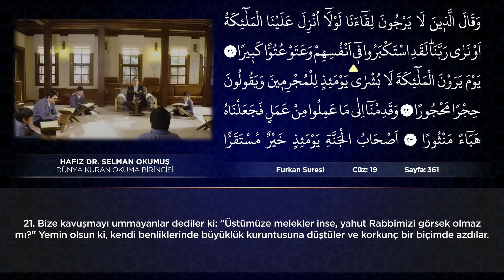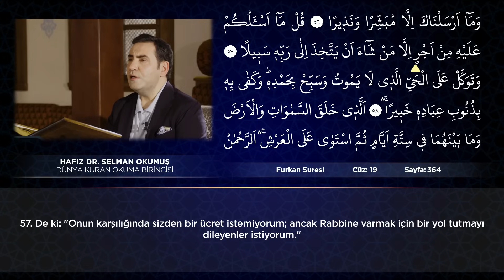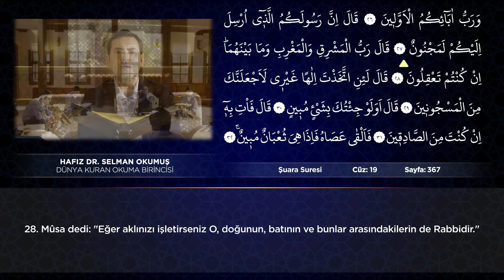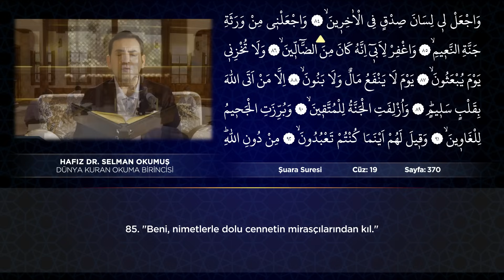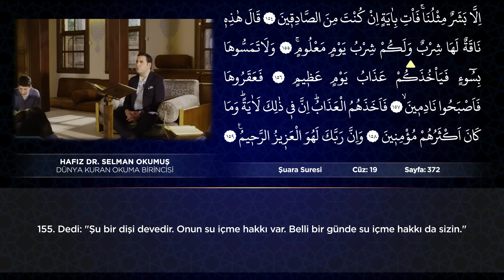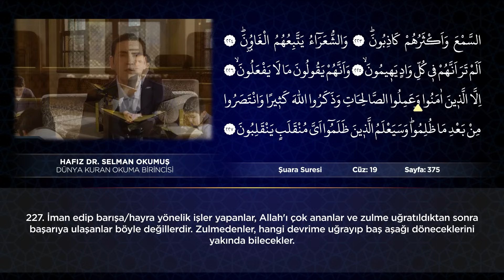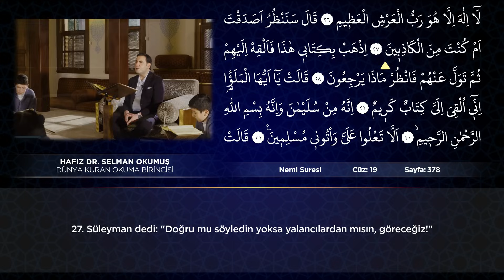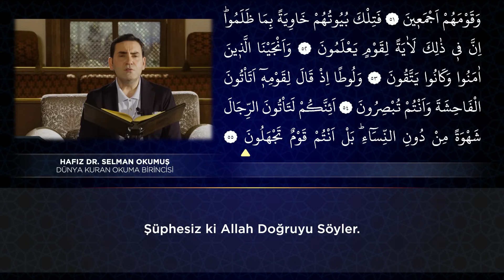19. Cüz 2024 Kuran Mukabelesi Hafız Dr. Selman Okumuş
Giriş 00:00
Sayfa 361 00:30
Sayfa 362 02:41
Sayfa 363 04:37
Sayfa 364 06:59
Sayfa 365 08:58
Sayfa 366 10:54
Sayfa 367 13:11
Sayfa 368 15:32
Sayfa 369 18:11
Sayfa 370 20:30
Sayfa 371 22:47
Sayfa 372 24:55
Sayfa 373 27:06
Sayfa 374 29:19
Sayfa 375 31:37
Sayfa 376 33:38
Sayfa 377 36:20
Sayfa 378 38:49
Sayfa 379 41:06
Sayfa 380 43:53